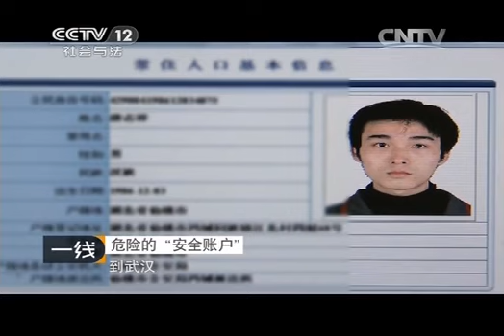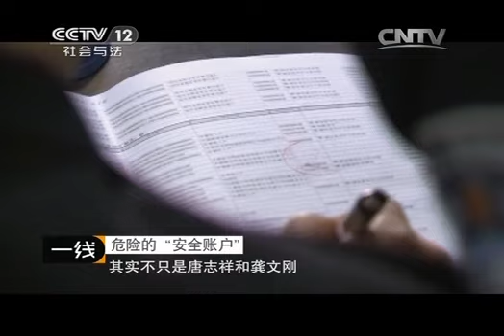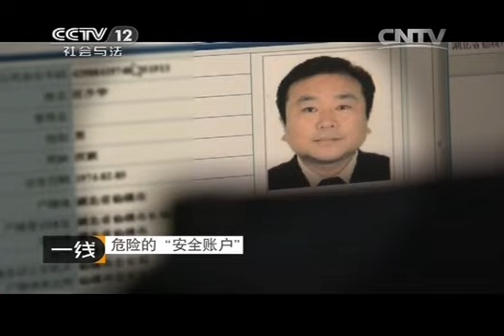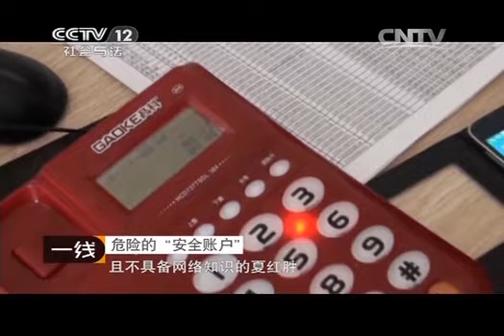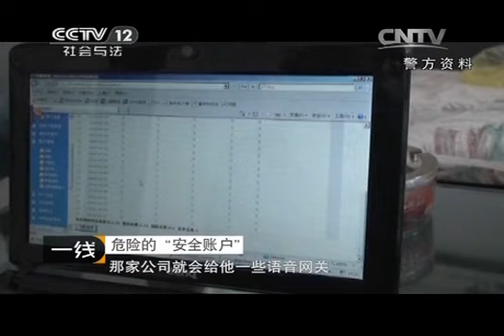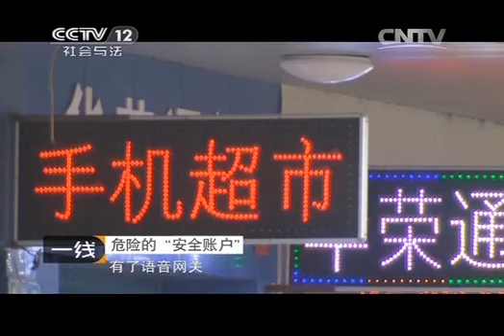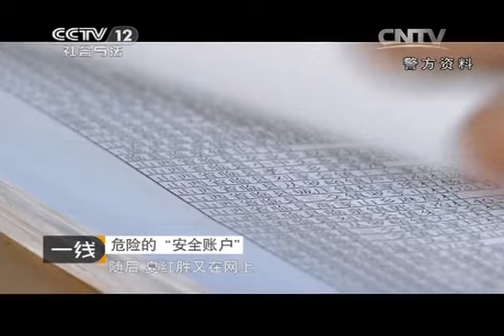20150317 一线 危险的“安全账户”